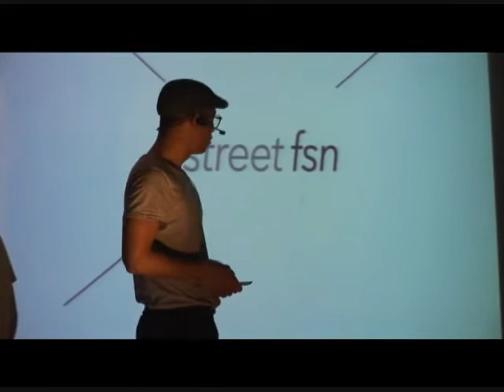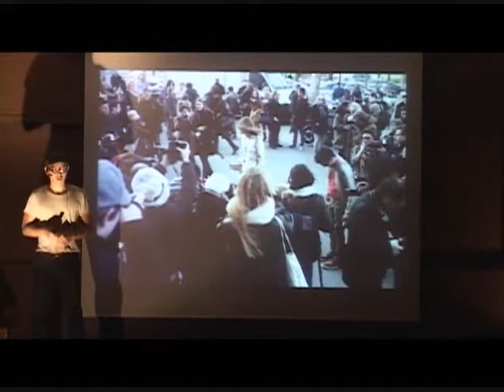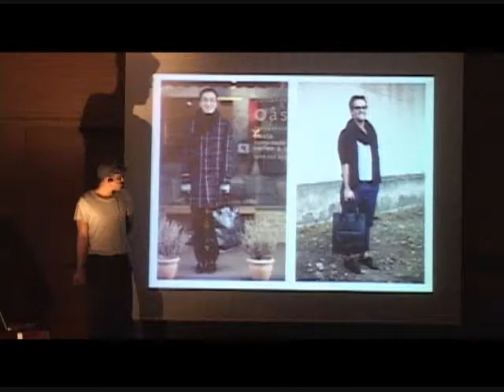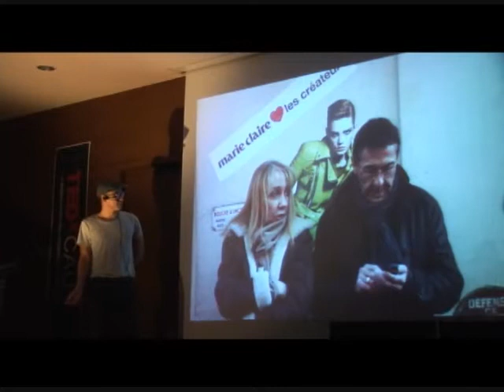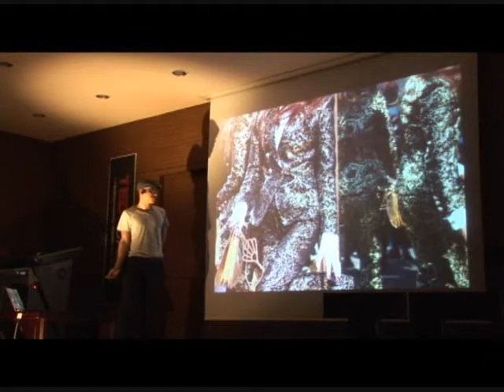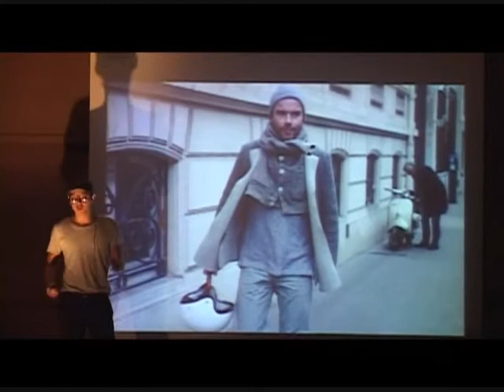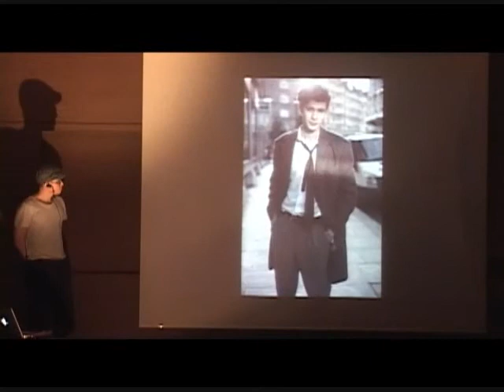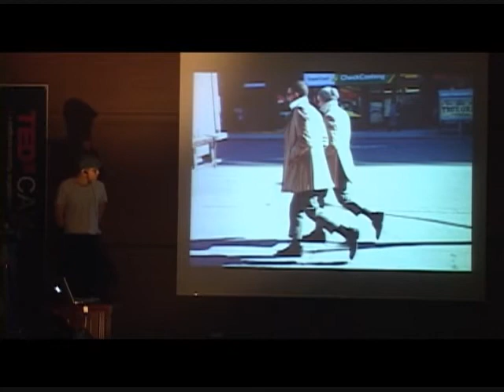TEDxCAU-Hyun Bum Nam-Trying is always a worthy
Trying is always a worthy